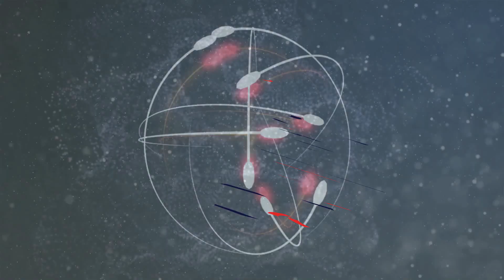Atlanta United vs Philadelphia Union Game Preview | Atlanta United best fan base ?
Atlanta United will face Philadelphia Thursday in the Benz will they get revenge and win ? Jansen Harris talks to Anchor and reporter from 929 The Game Caleb Johnson.